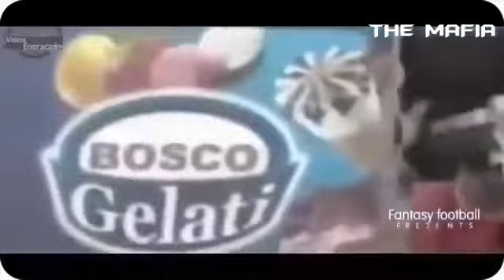futebol do pesado